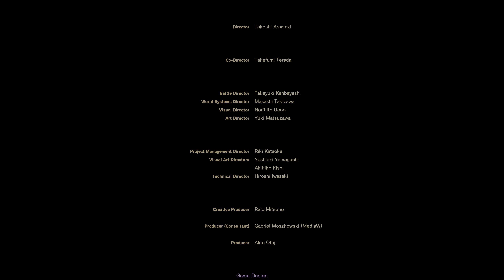Forspoken PC - Chapter 11 Pt. 05 - BAD ENDING - Ultra Settings RTX 4k UHD HDR 120Hz